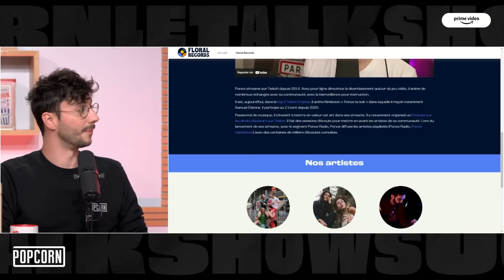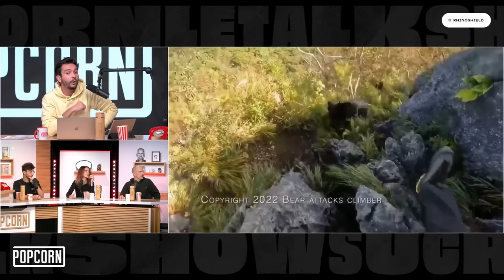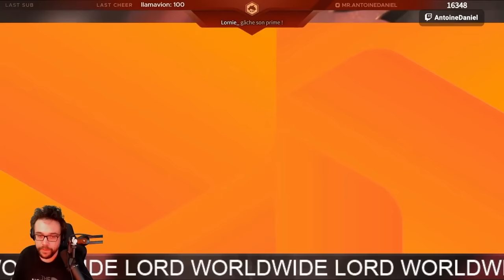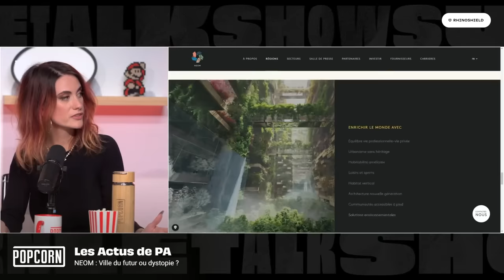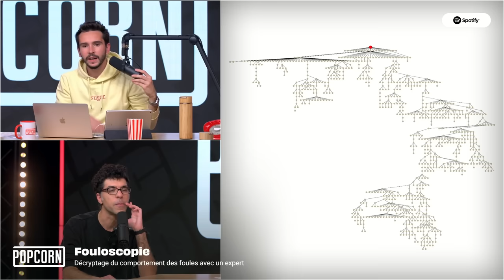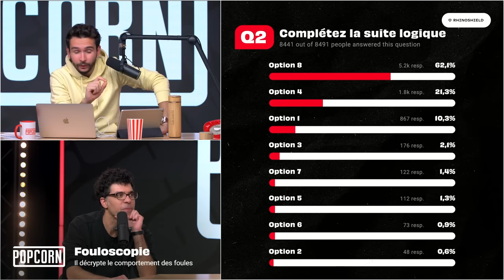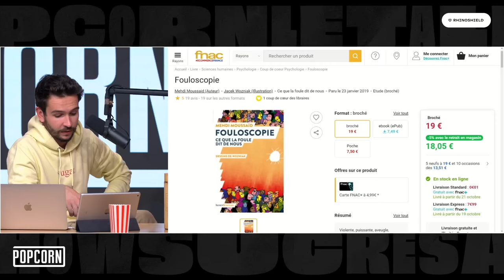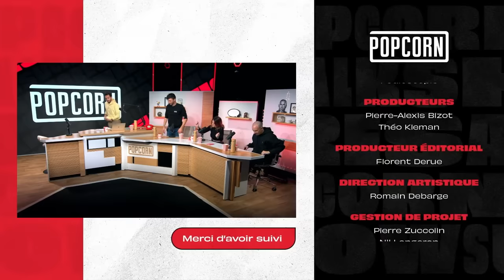POPCORN #07 (avec Ponce, Maghla, Adrien Ménielle et Fouloscopie)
Si c'est pas un beau plateau qu'on a là ! On reçoit Fouloscopie, un expert du comportement des foules, de la propagation de l'information et l'intelligence collective et le retour de Maghla, Ponce et Adrien Ménielle !

00:00 : Introduction
01:20 : La tournée du Floodcast
04:28 : Le label de Ponce : Floral Records
11:25 : Maghla et Amour Sucré
13:45 : L'image du plaid.
15:36 : Ponce parle de  OW2
18:15 : Il joue à quoi Adrien ?
21:57 : Le chiffre de la semaine
25:59 : La vidéo de l'ours
29:48 : Les recommandations Prime Video
36:19 : Waghla, l'IA de Maghla et Sefy
46:57 : Le Rewind de Twitch
53:36 : L'Odyssée, l'event Smash de Rayou
55:56 : Ponce la mascotte
57:28 : Le stand de Vilebrequin au Mondial de l'automobile
58:58 : Les Actus de PA
01:21:46 : L'invité de la Semaine : Fouloscopie
02:00:07 : Le Time's Up
02:24:38 : Conclusion
02:26:16 : Générique

POPCORN #7 (avec Ponce, Maghla, Adrien Ménielle et Fouloscopie)